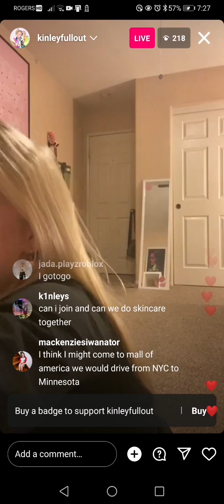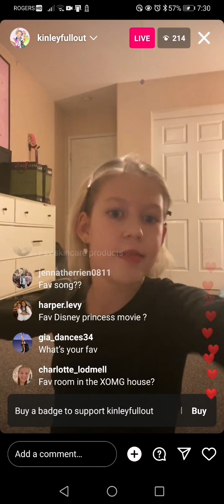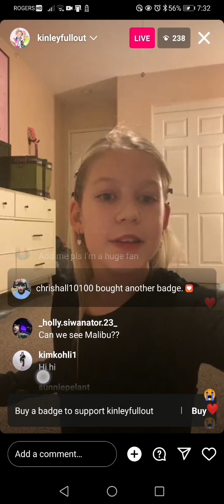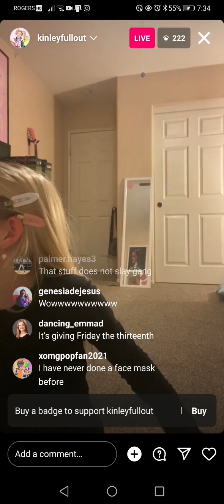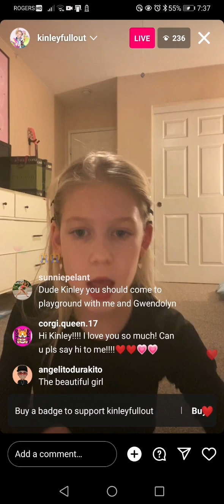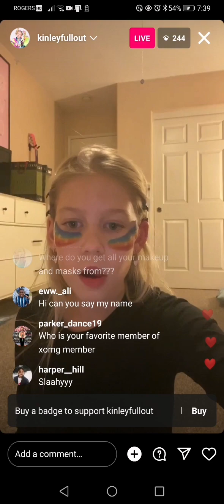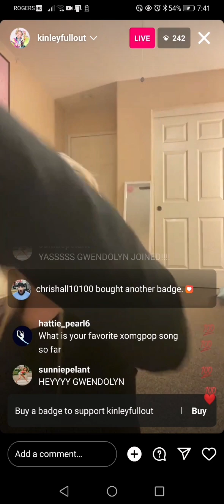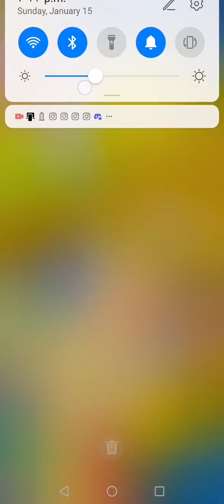instagram live | 1.15.2023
Hey Everyone! welcome back to another video. xomgpop member Kinley fullout talks  during her Instagram live. that is all. good bye.